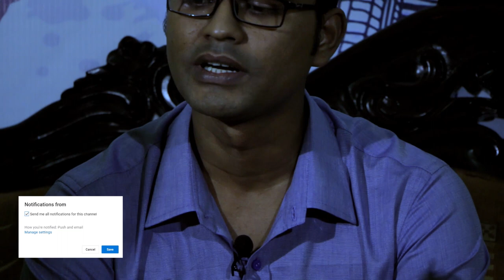Exclusive Interview | Episode-6 | Redwan Masum | Desh Islam | Hi5 Music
Tumi Amar | Exclusive Interview | Episode-6 | Redwan Masum | Desh Islam | Hi5 Music

Gust : Redwan Masum
Host : Desh islam

Official Website of Hi5 Music